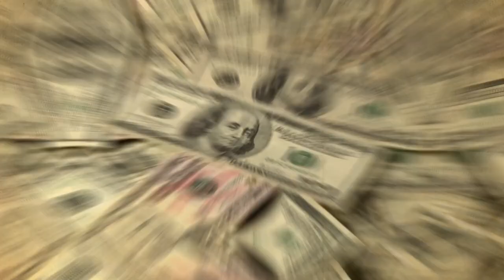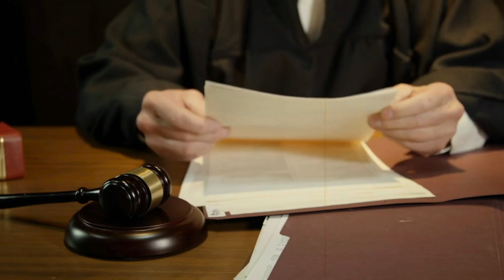When Greed is Thicker Than Blood… | Leslie MacKool Case